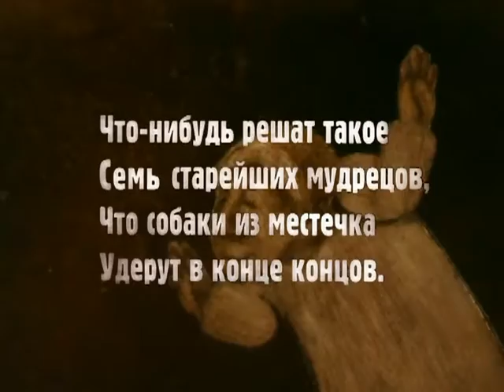Хеломские обычаи | Khelom`s Customs | Animated Short Film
По мотивам стихотворения Овсея Дриза «Хеломские обычаи». Грустное веселье по поводу того, что проблемы никогда не кончаются.
Loosely based on the poem «Customs of the town of Khelom» by Ovsey Driz.
Sadly making fun of the fact that problems never have any end to them.

04′45″ / Russia / 2005

Режиссер: Ирина Литманович
Продюсер: Школа-студия «ШАР»
Автор сценария: Ирина Литманович
Художник-постановщик: Ирина Литманович
Композитор: Вячеслав Литманович

Director: Irina Litmanovich
Producer: School-Studio SHAR
Writer: Irina Litmanovich
Production designer: Irina Litmanovich

Awards:
«Silver Warsaw Phoenix» Prize, International Film Festival «Jewish Motifs» (Poland, 2006)
3rd Prize, Festival of Students and Debut Films «St. Anna» (Russia, 2006)
Diploma «For Humor and Absurdity» in «Thesis work» category, International Festival of Animation Films «KROK» (Russia–Ukraine, 2006)

Festivals:
International Film Festival «Jewish Motifs» (Poland, 2006)
Festival of Students and Debut Films «St. Anna» (Russia, 2006)
Festival of Russian Films «Window into Europe» (Russia, 2006)
All-Russian Festival of Visual Arts «Orlyonok» (Russia, 2006)
International Festival of Animation Films «KROK» (Russia–Ukraine, 2006)

Награды:
Приз «Серебряный Варшавский Феникс», Международный кинофестиваль «Еврейские мотивы» (Польша, 2006)
3-я Премия, Открытый фестиваль студенческих и дебютных фильмов «Святая Анна» (Россия, 2006)
Диплом «За юмор и абсурд» в категории «Дипломная работа», Международный фестиваль анимационных фильмов «КРОК» (Россия–Украина, 2006)

Фестивали:
Международный кинофестиваль «Еврейские мотивы» (Польша, 2006)
Открытый российский фестиваль анимационного кино в Суздале (Россия, 2006)
Открытый фестиваль студенческих и дебютных фильмов «Святая Анна» (Россия, 2006)
Фестиваль российского кино «Окно в Европу» (Россия, 2006)
Всероссийский фестиваль визуальных искусств в ВДЦ «Орлёнок» (Россия, 2006)
Международный фестиваль анимационных фильмов «КРОК» (Россия–Украина, 2006)